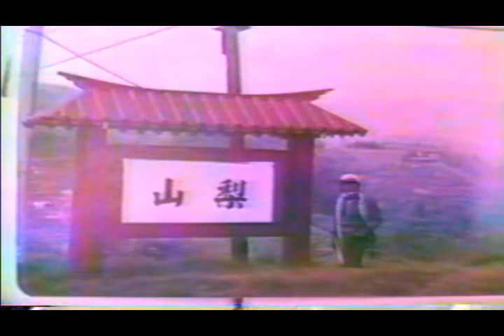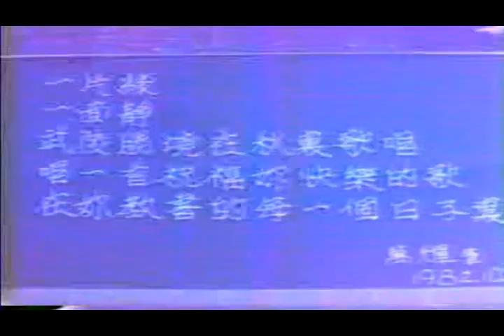萬輝 明珠 結婚記錄影片 - 03_5(18m).wmv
於1983(72)年5月30日公證結婚。

於1983(72)年9月10日舉行民俗拜祖結婚典禮。

(原始錄影帶,雖有存放在電子乾燥箱,10多年後檢視到發霉變質,才數位化保存。)